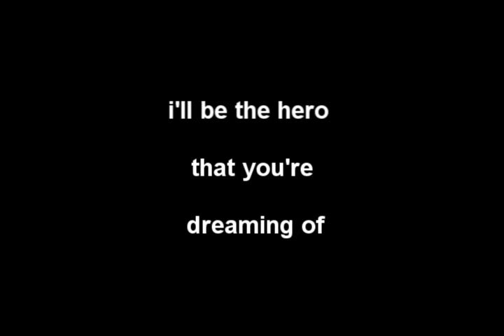New Found Glory - Glory Of Love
stick figure

drop some comment pls ^_^